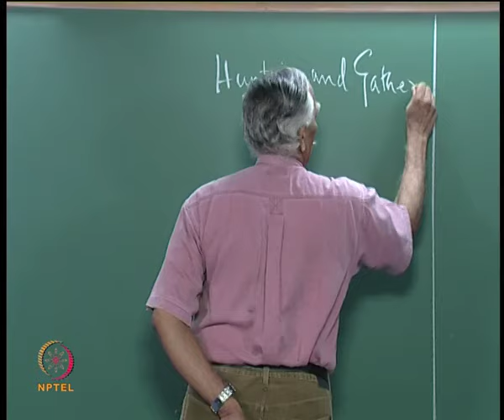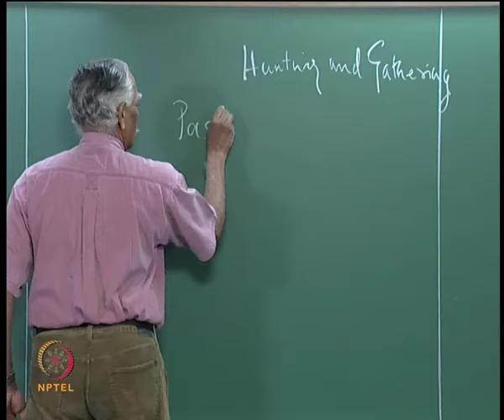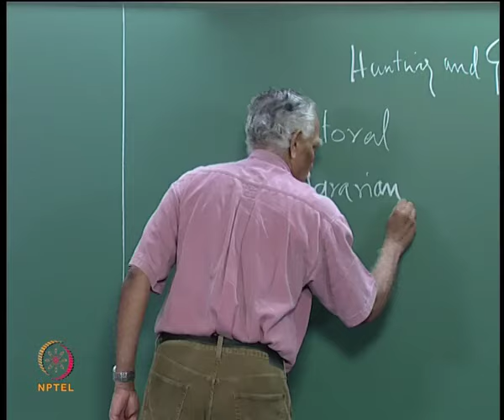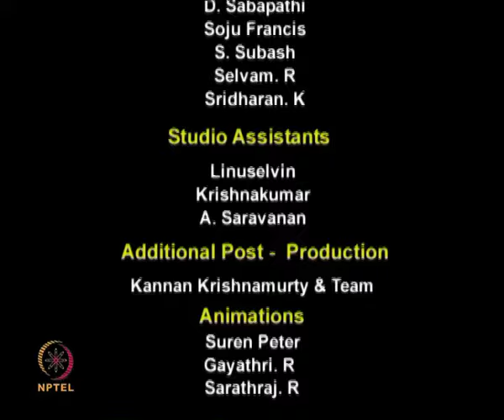Mod-01 Lec-01 The Socio-Economic Role of Scarcity and Uncertainty